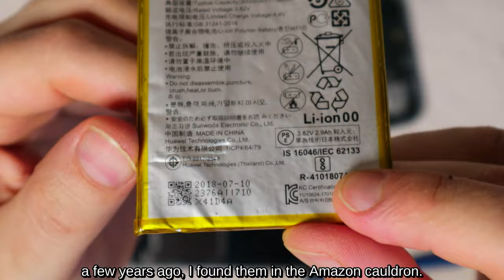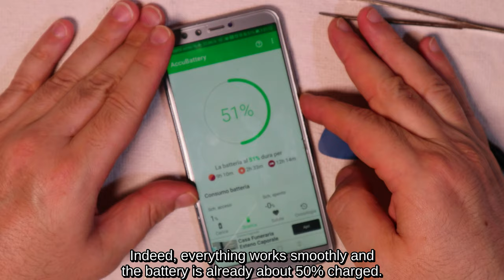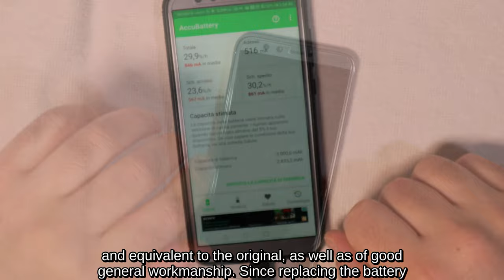Смартфон Восстановленный Недорогой DIY (Huawei, Honor, Samsung, Xiaomi, Oppo, Vivo и другие)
Замена батареи смартфона на
Закаленное стекло на
Клей для смартфона на
Комплект для ремонта смартфона на

1) 00:00 Распаковка запчастей смартфона
2) 01:28 Как разобрать смартфон
3) 03:07 Как заменить аккумулятор смартфона
4) 04:00 Как склеить смартфон
5) 05:49 Как снять закаленное стекло
6) 06:37 Как наклеить закаленное стекло

Разбив закаленное стекло и разрядив батарею через 10 секунд, я приступил к их замене.
Специально для батареи я выбрал совместимую китайскую, которая показалась мне хорошего качества и, прежде всего, недавнего производства, XXLLHAM на 3000 мАч, типа Li-Po, совместимая с Huawei Honor 8, Huawei Honor 9 Lite, Смартфоны Хуавей Нова 2. Lite, Huawei P Smart, Huawei P10 Lite, Huawei P20 Lite, Huawei P8 Lite (2017), Huawei P9, Huawei P9 Lite, Huawei Y6 (2018), Huawei Y6 Prime (2018), Huawei Y7 Prime (2018), Huawei Y7 Pro (2018), Huawei Honor 7 Lite и вообще для аккумуляторов с кодом HB366481ECW.
В современных смартфонах большинство компонентов склеены; поэтому, чтобы разобрать их, вы должны ослабить сцепление клея, например, с помощью фена, но будьте осторожны, не переусердствуйте с нагревом, чтобы не расплавить пластиковые детали.
Пластиковой отмычкой, идущей в комплекте с аккумулятором, работая по краям крышки, но не преувеличивая давления, я отделяю заднюю крышку от корпуса.
С помощью крестообразной отвертки, входящей в комплект инструментов, я откручиваю два маленьких винта, чтобы снять защитную пластину разъема аккумулятора.
Отсоединяю разъем аккумулятора.
Аккумулятор крепится к корпусу с помощью двустороннего клея; затем, будучи очень осторожным, я удаляю его с помощью маленького пластикового рычага и отмычки, которые всегда входят в набор инструментов.
Клей по-прежнему обладает хорошей адгезионной способностью; затем я прикладываю новую батарею прямо к нему, подключаю разъем и снова прикручиваю защитную пластину.
Перед завершением обратной сборки проверяю, включается ли смартфон и правильно ли работает аккумулятор.
Действительно, все работает плавно и батарея уже заряжена примерно на 50%.
Аккуратно работая резаком и старой зубной щеткой, максимально удаляю и счищаю остатки старого клея, чтобы обеспечить наилучшее сцепление между компонентами.
Для склеивания смартфонов продаются специальные клеи, которые на практике просто имеют носик подходящего размера для точной работы; поэтому, зная о достоинствах клея мастичного типа Bostik Superchiaro для этих типов материалов, я набрал немного в шприц, к которому я удалил часть стальной иглы таким образом, чтобы можно было идеально дозировать клей по краям обеих частей. быть склеенным.
Выждав около 15 минут, как указано в инструкции к клею, я соединяю две склеиваемые детали коротким, но интенсивным начальным давлением, оборачиваю смартфон тканью и кладу его под пресс примерно на 24 часа между двумя деревянными брусками. удерживается двумя хомутами.
Проверяю идеальное прилегание и убираю засохшие остатки клея.
С помощью одного из различных приложений, доступных для оценки состояния заряда батареи, я проверяю, что текущая расчетная емкость батареи составляет около 2900 мАч; поэтому полностью соответствует заявленным производителем данным и эквивалентен оригиналу, а также хорошего общего качества изготовления.
Поскольку замена батареи прошла успешно, приступаю к установке нового закаленного стекла.
Первое, что нужно сделать, это, конечно же, снять старое стекло.
Сначала я попытался удалить его отмычкой, но стекло разбилось; поэтому я решил использовать зубную нить, чтобы скользить под закаленным стеклом, которое будет постепенно подниматься и безопасно отсоединяться, не вызывая никаких повреждений. Если клей особенно крепкий, можно попробовать разрыхлить его струей горячего воздуха из фена.
Я чищу дисплей пылесосом, влажной тряпкой из комплекта, а остатки ворса и пыли убираю клеем, который также входит в комплект.
Для максимально точного наклеивания стекла рекомендуется использовать прилагаемые клеи таким образом, чтобы зафиксировать положение в продольном направлении и захватить стекло с противоположной стороны, чтобы легко снять защитную пленку клея и переустановить стекло. стекло, которое полностью приклеится, просто нажав в центре.
Любые пузырьки исчезнут через короткое время, возможно, даже при небольшом нажатии на пораженные участки во время очистки стекла второй сухой тканью из комплекта поставки.